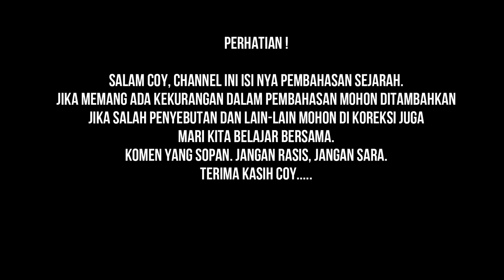MENGAPA ITALIA LEMAH DI PERANG DUNIA 2 ?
Pada dasar nya alas an terbesar Italia kalah perang adalah mereka tidak siap berperang, tidak siap melawan militer-militer modern Eropa dengan taktik dan persenjataan yang lebih baik.

Kalian jangan salah sangka, sebenarnya Angkatan darat Italia memiliki banyak prajurit. Sama seperti prajurit pada umumnya prajurit Italia sangat berani dan rela berkorban untuk negara mereka tercinta, akan tetapi, tentara angkatan darat Italia tidak di persenjatai, di organisir, dan di suplai dengan baik.
Meskipun Italia memiliki angkatan udara yang modern dan angkatan laut yang kuat, Italia benar-benar menelantarkan perkembangan militer dan persenjataan angkatan darat Italia, terutama perkembangan kendaraan lapis baja dan tank.
OOm Benito Mussolini, terlalu takut bahkan curiga untuk menggunakan produk produk luar negri, sehingga ia memberi hak kepada perusahaan Italia untuk memonopoli produksi kendaraan di Italia termasuk kendaraan tempur.
Pada akhirnya Italia membayar mahal kebijakan Mussolini ini dengan buruknya kualitas tank-tank buatan perusahaan-perusahaan Italia. Jika tank-tank Jerman ditakuti di medan tempur karena keunggulan mereka atas tank-tank tempur musuh, dan tank Soviet yang terkenal akan jumlahnya yang sangat banyak, tank-tank Italia terkenal akan kualitasnya yang buruk dan performa yang mengecewakan di medan pertempuran.
Tank-tank buatan Italia jauh lebih inferior daripada tank-tank milik Jerman atau pun milik Sekutu.
Saking jeleknya kualitas tank Italia hingga mendapat julukan "peti mati baja" karena tingkat fatalitas yang tinggi selama pertempuran dan performa tempur yang mengecewakan.
Italia juga kekurangan kendaraan taktis untuk mengangkut pasukan dan perbekalan ke garis depan, sehingga membuat tentara Italia bergerak lambat dan menyusahkan koordinasi serangan gabungan dengan sekutu Italia seperti Jerman.
Selain itu, rakyat Italia tidak siap untuk berperang. Berbeda dengan penduduk Jerman yang sudah bertekad 100% untuk berperang, rakyat Italia justru terpecah menjadi beberapa kubu, ada yang mendukung perang dan ada yang tidak mendukung perang.  otoritas Kerajaan dan kaum Fasis Italia malah berbeda pandangan. Kaum Fasis Italia menginginkan untuk menghentikan persekutuan dengan Inggris dan Prancis, karena terbukti kedua negara itu mengkhianati Italia usai Perang Dunia I. Namun otoritas Kerajaan menginginkan untuk mempertahankan aliansi dengan pihak Sekutu. Hal ini mengakibatkan pertentangan yang berlarut-larut .nAkibat dari ini, Italia tidak pernah mendapatkan dukungan penuh rakyatnya selama PD 2.
Sebagai akibat dari berbagai faktor di atas militer Italia mengalami kehancuran total, Italia mengalami kekalahan dalam kampanye Balkan melawan Yunani dan Yugoslavia, kalah dalam front Afrika Utara (meskipun dibantu oleh Jerman),dan gagal dalam menghalau pasukan Sekutu yang menyerang Sisilia.